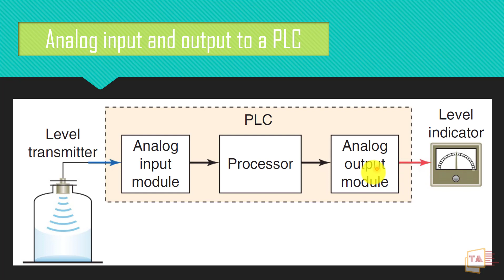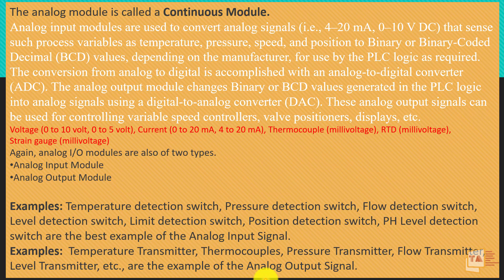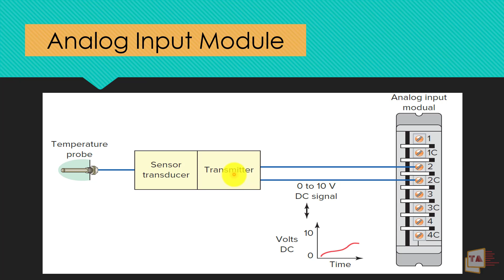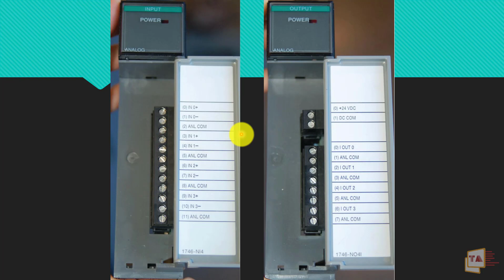PLC-ல Analog Input மற்றும் Output Modules எப்படி வேலை செய்யுதுன்னு தெரிஞ்சுக்கலாம் வாங்க- PLC AI AO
Follow this link to join my WhatsApp group Tamil Automation 1